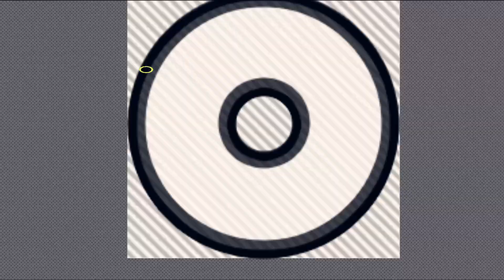Let's Try Chicory: A Colorful Tale - Part 2: The Splash of Teal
Chicory: A Colorful Tale is one of the most charming, engaging, intriguing games I've ever played. I'm INSTANTLY hooked and this is quickly becoming one of my favourite games of all time.

Sarah Essex
TARDIS Type40
Holmes_Watson2011
WrathChild1995
Luke Seymour
AmalgaGibus